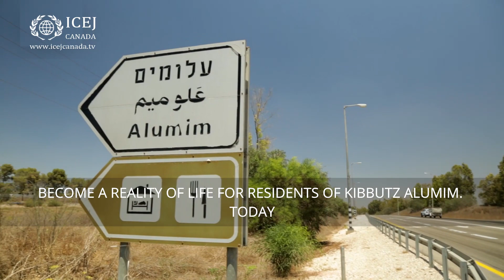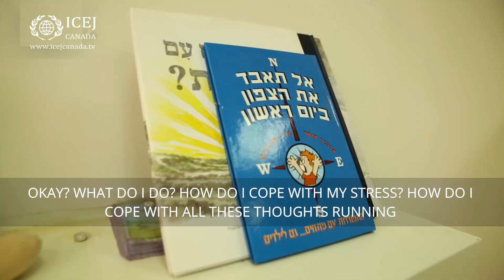Encounter Israel: Kibbutz Alumim Everyday Miracles Part 1